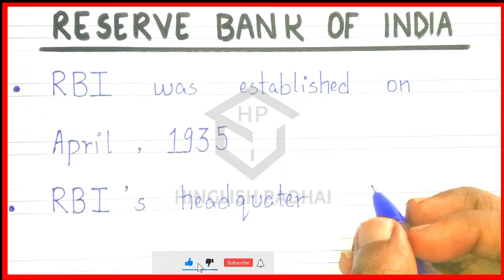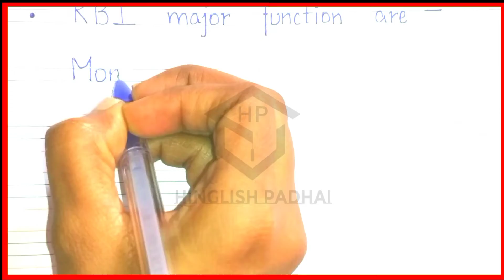10 lines on reserve bank of india | essay on reserve bank of india | short note on SBI Bank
10 lines on reserve bank of india | essay on reserve bank of india | short note on SBI Bank